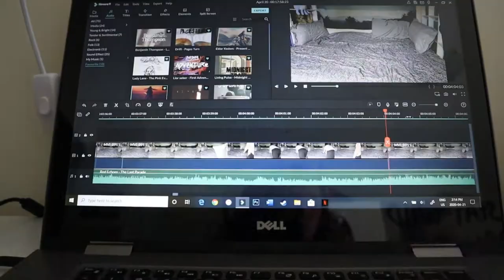Fixing My Shirt & Utterly Exhausted | April 21, 2020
I finally decided to fix a sweat shirt that was falling apart and had a mid afternoon crash!

Equipment:
Camera: Canon EOS M50
Mic: Rode Wireless Go
Tripod: Manfrotto MTPIXI-B PIXI Mini Tripod
Editing Software: Filmora